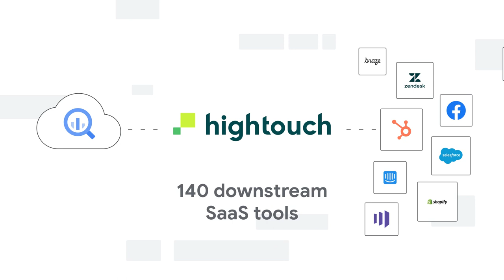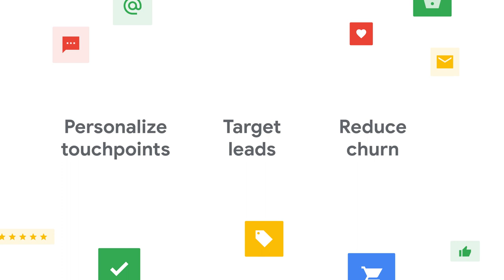Activate your Google BigQuery data and create a composable CDP with Hightouch and Google Cloud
Turn your Google BigQuery data into a CustomerDataPlatform in minutes with Hightouch to push data directly into your sales and marketing tools without burdening data and engineering teams. Customer insights continuously flow from BigQuery to your business tools providing marketers with ready access to a consistent 360-view of the customer directly into their preferred advertising, email and other marketing tools. Without technical assistance, marketers can immediately launch incredible personalized campaigns that unlock business growth and drive more revenue.